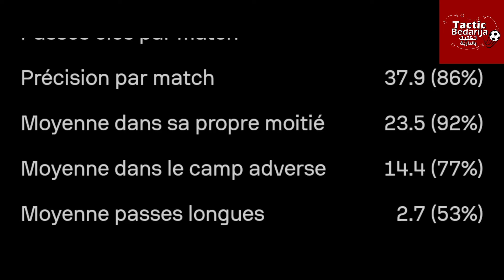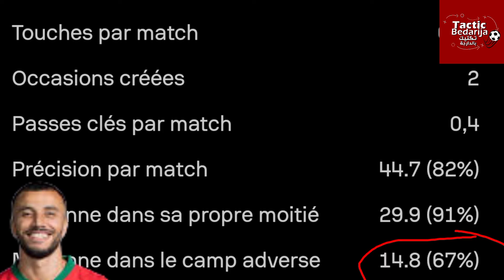تحليل مستوى إسماعيل قندوس - ismaël kandouss / الإضافة التكتيكية للمنتخب المغربي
تحليل مستوى إسماعيل قندوس ، الإضافة التي سيقدمها قندوس للمنتخب المغربي ، تحليل تكتيكي لمستوى المنتخب المغربي ، ismaël kandouss ،
تحليل مستوى إسماعيل قندوس ، المدافع قندوس، إضافة قندوس للمنتخب الوطني المغربي

🔴 تحليل مستوى Youssef maleh

🛑🛑 هاد الفيديو كيلخص كيفاش وصلنا لنصف نهائي كأس العالم و كيفاش خسرنا و ذاكشي كامل لدرنا باش وصلنا :

go to 10 k